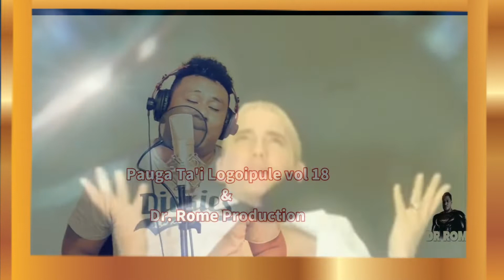Ta'i Pauaga Logoipule Ua no sorry X Penehuro X Dr Rome X Dj Faitz Remixx